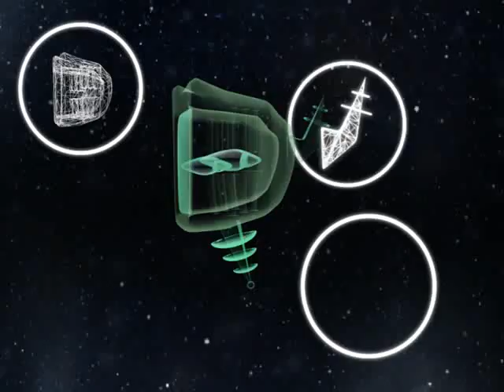BENDITA TV - INFO CHESPIRITO - PGM 365